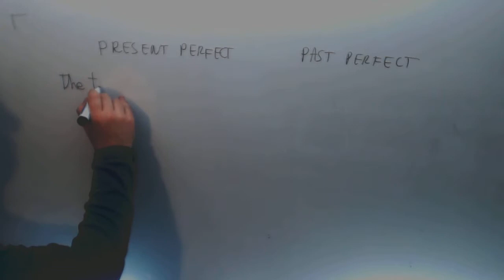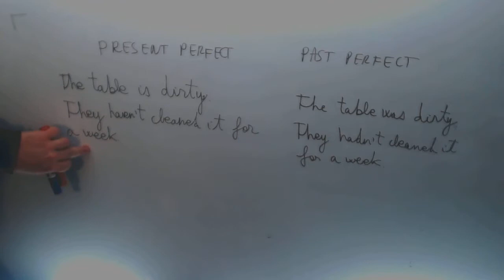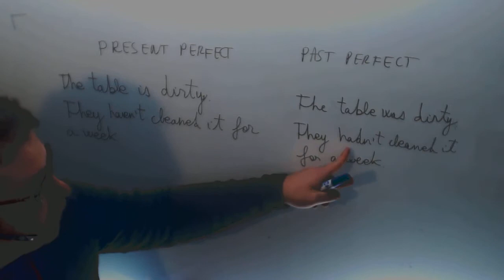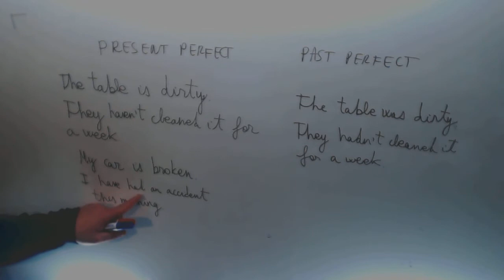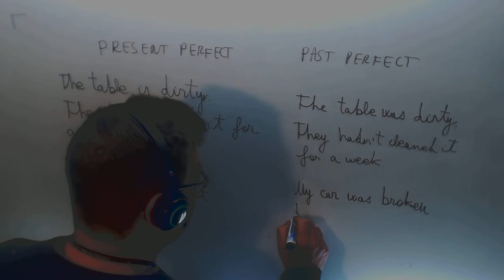Present perfect Past perfect Contrast Ingles 2º Bachillerato Academia Usero Estepona